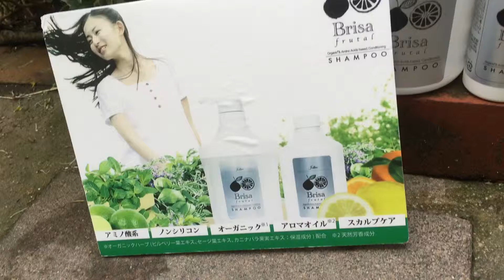シャンプー ノンシリコン リンス不要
オーガニックファクトリー(楽天市場店)